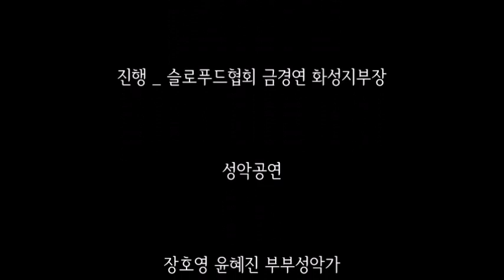[토종씨앗 특별다큐] 전국씨앗도서관협의회 정기총회 및 씨앗나눔 실황 3부 _ 2부 행사와 성악공연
토종씨드림 대표 변현단 선생의 인터뷰.
월란쿡 자연레시피 겨울 냉이.
슬로푸드협회 금경연 화성지부장.
삭힌 김치 김형애.
국제온돌학회 김준봉 회장.
농부시인 손정희 선생.
슬로푸드협회 이진희 강남지부장.
부부 성악가, 테너 장호영, 소프라노 윤혜진,
우리 가곡 목련화,  축배의 노래, 라트라비아타,
2월의 어느 멋진 날에
자명 박영재, 홍화 최복희